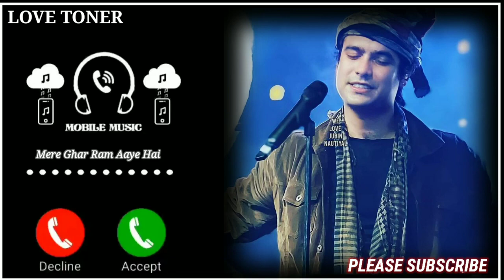New message ringtone || best sms tone || new notification ringtone message tone || new trending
Modley Tones
ringtone 2021,